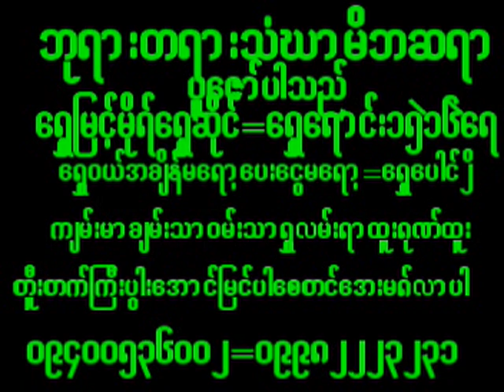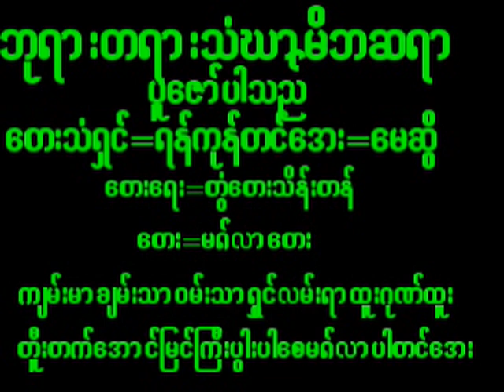July 5, 2024